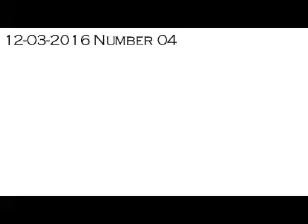Copy of Numbers 04 12-10-2016 A Treasure Hunt in the Tabernacle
Numbers 04   A Treasure Hunt in the Tabernacle